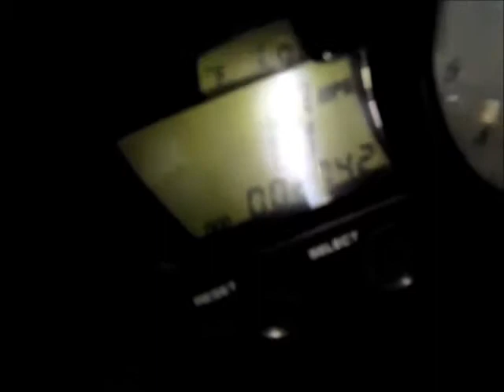Starting Wrecked 2008 Yamaha R6s #14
Starting Wrecked 2008 Yamaha R6s